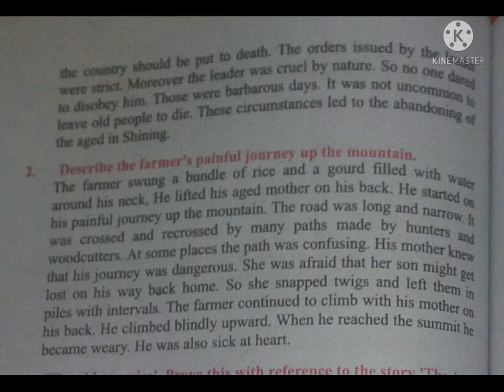10th Standard English Master Guide/Unit - 4/Supplementary - The Aged Mother/Book Back Answers/FULLY/